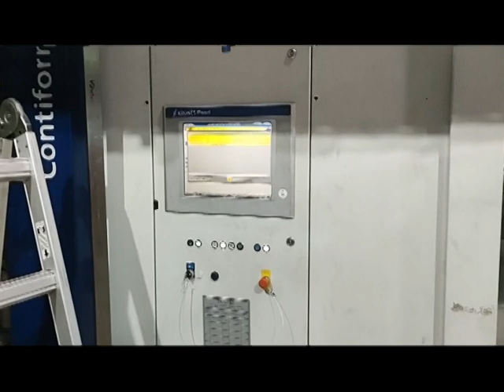USED KRONES 36,000 BHR LINE UNDER COMMISSIONING BY EEEC TEAM - AUGUST 2024